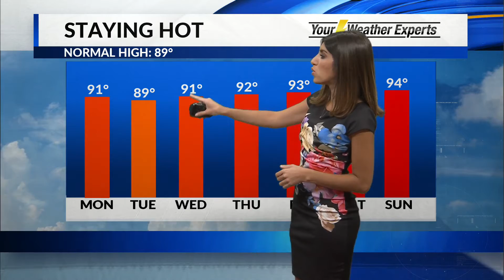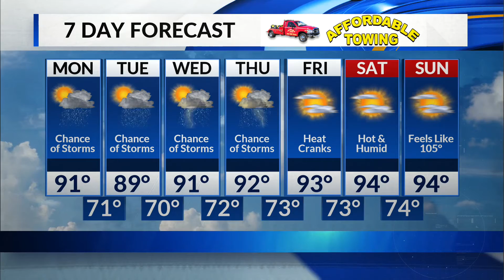Monday, July 20 Morning Forecast